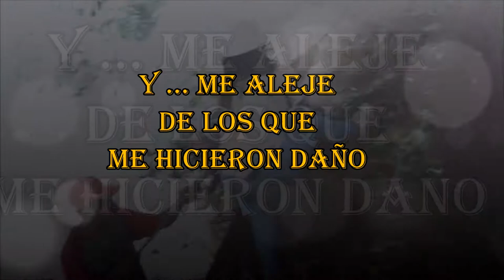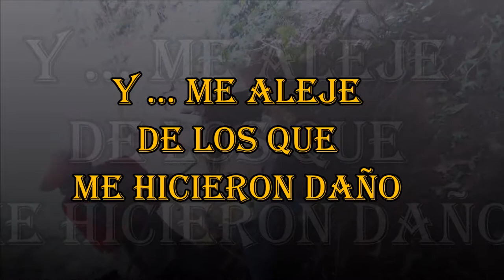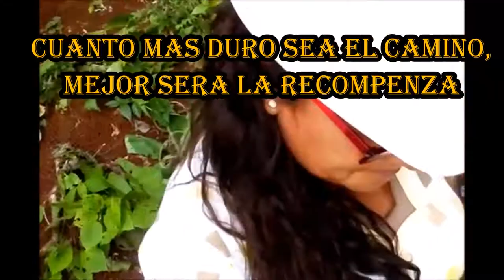MARIA JOSE SER FELIZ ES RECONOCER QUE LA VIDA VALE LA PENA VIVIRLA